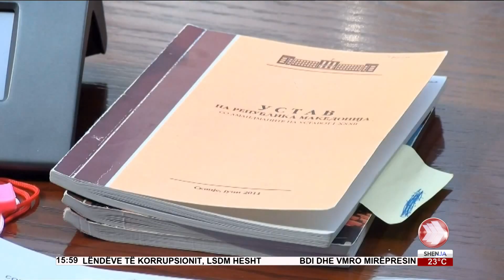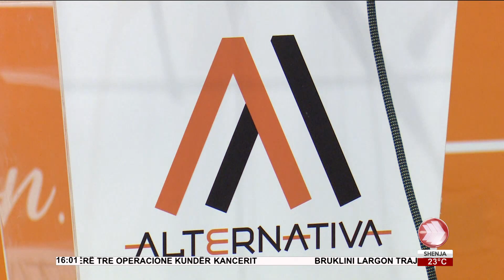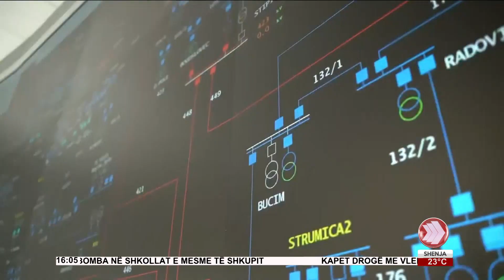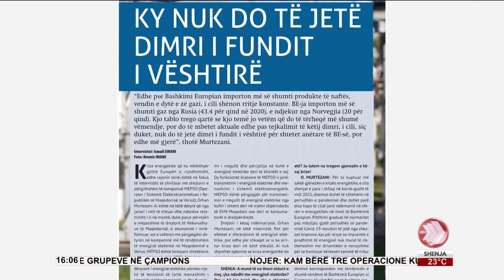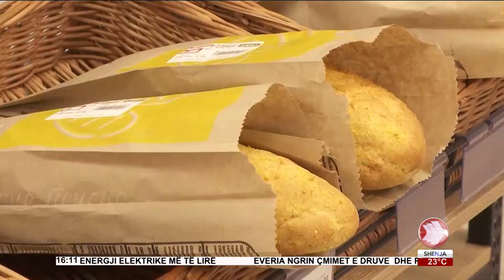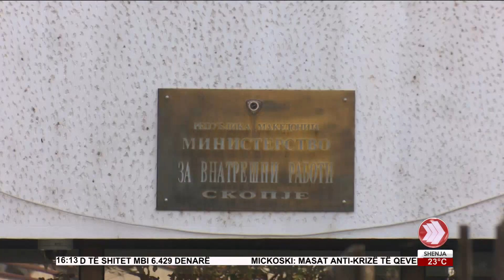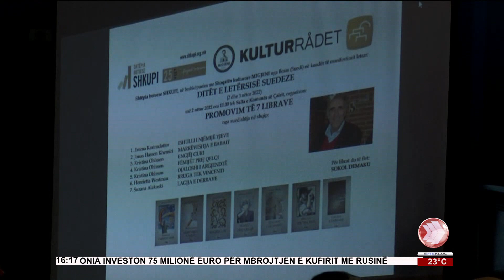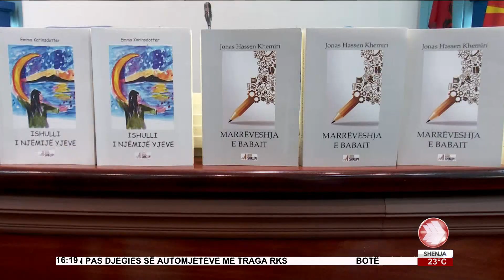EDICIONI I LAJMEVE 02 11 2022